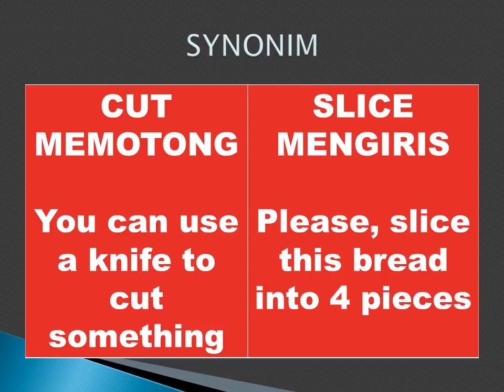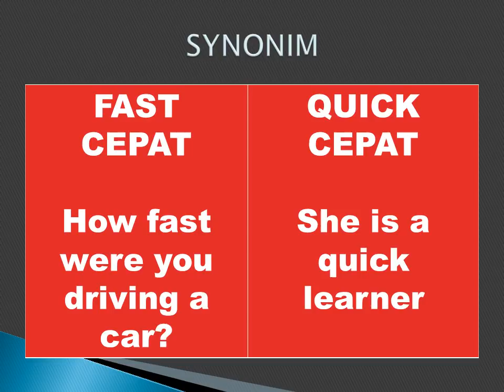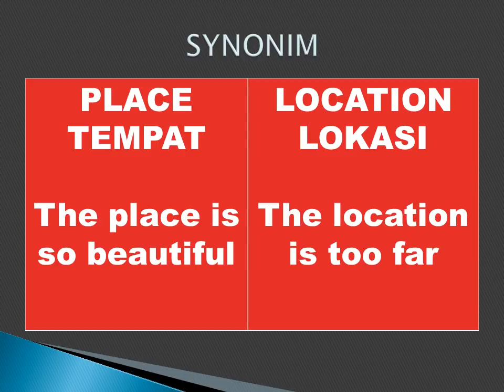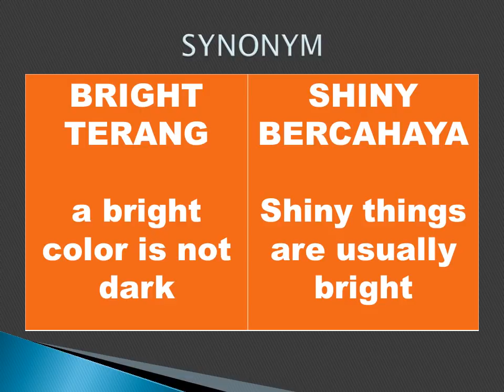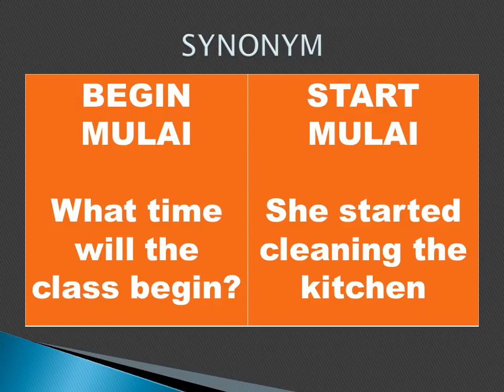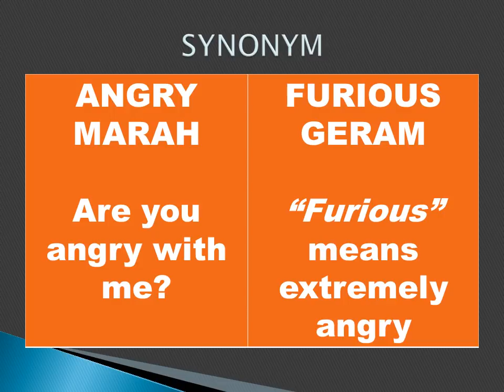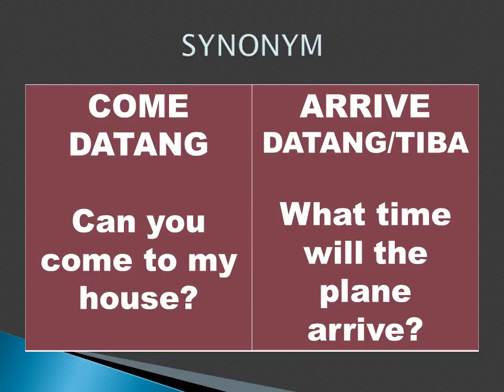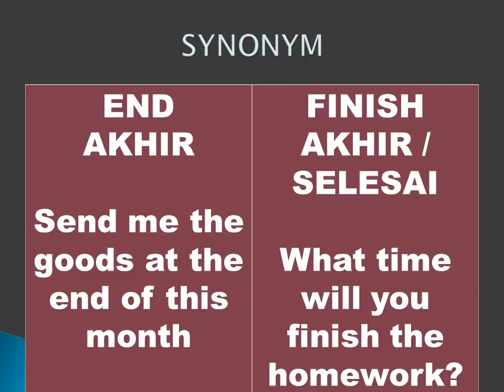Learn English and Indonesian about synonym / Belajar Bahasa Inggris tentang Sinonim